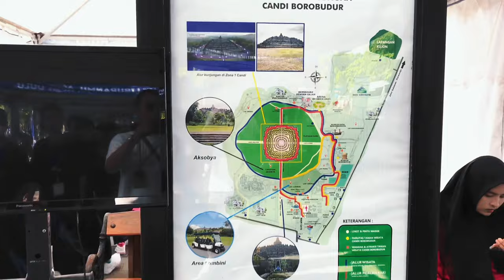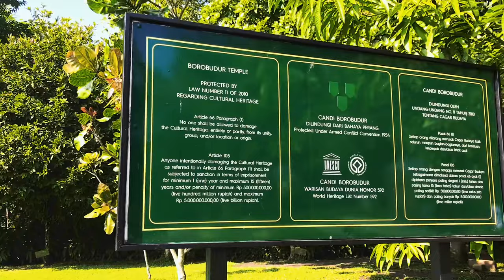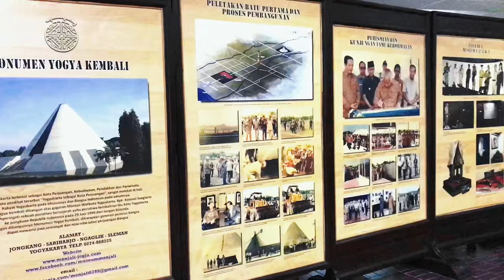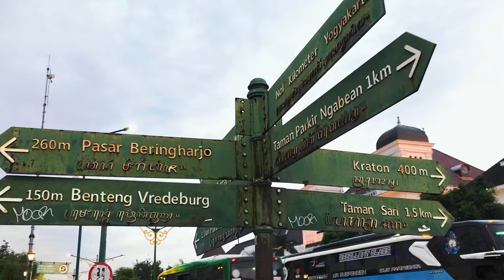SMPN 1 Bantarujeg Study Tour Yogyakarta